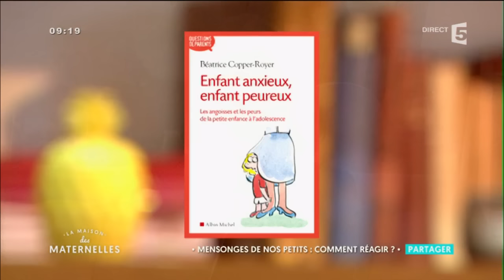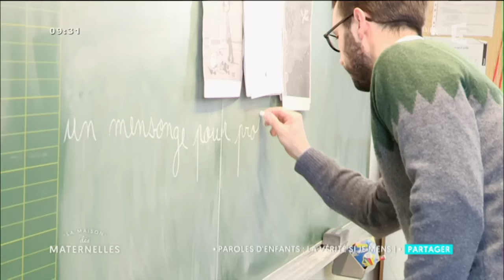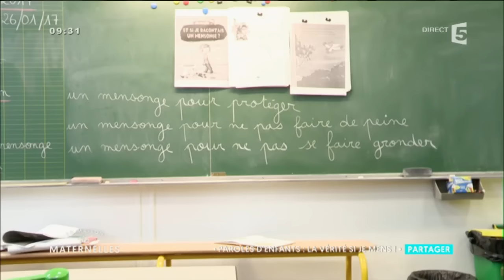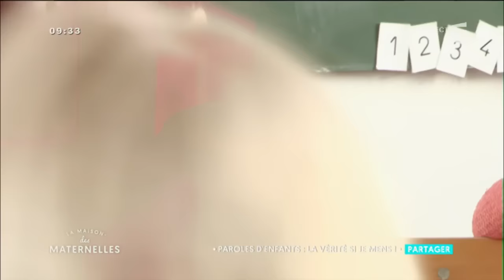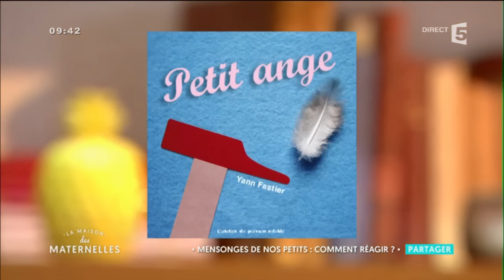Comment réagir aux mensonges de nos enfants - La Maison des Maternelles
La vérité sort peut-être de la bouche des enfants. Mais les mensonges aussi. L’enfance est par définition le moment de l’imagination au pouvoir et des petits arrangements avec la réalité.
Mais pourquoi nos petits se mettent-ils un jour à mentir ? Leurs bobards, leurs affabulations nous font souvent rire après coup… mais peuvent-elles révéler un manque de confiance en soi ?